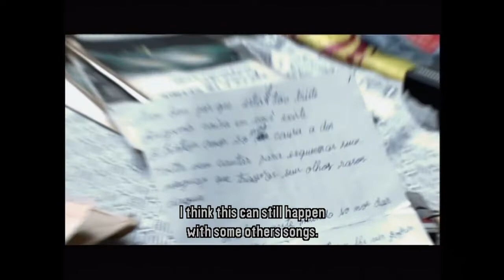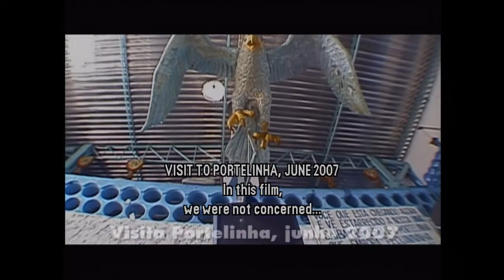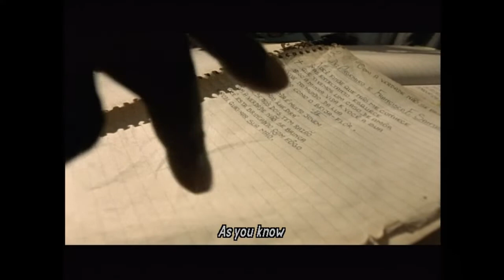The Making of “O Mistério do Samba” (English subtitles)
The directors of the 2008 film “O Mistério do Samba (The Mystery of Samba)” explain their process. Featuring the Velha Guarda (Old Guard) of Rio de Janeiro’s Portela samba school, Marisa Monte, Paulinho da Viola and Zeca Pagodinho.